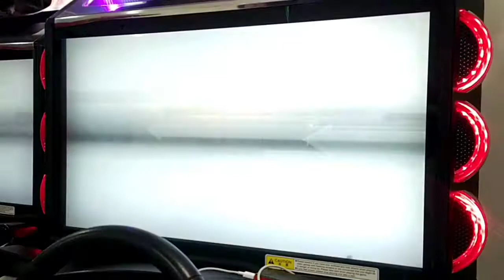WMMT6 C1 Tag Team Battle 29'11'20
Battle 29'11'20
JAY SM+Angel
UNIS
Vs
★YAN★ YanShao
★KOH★ ^ST★AR^